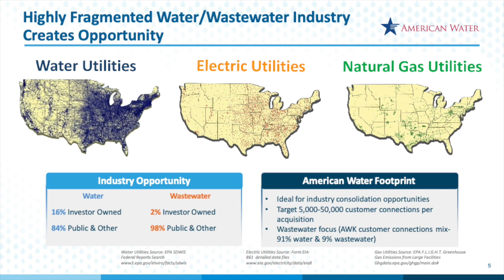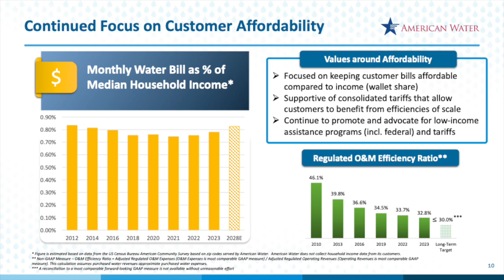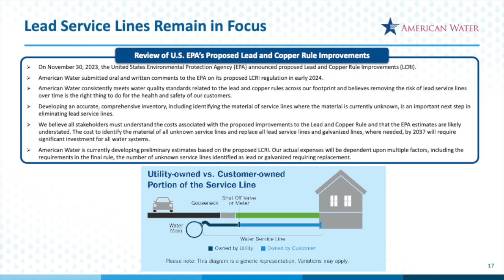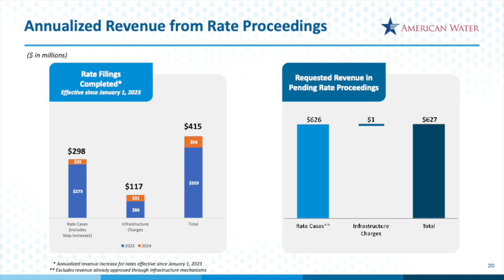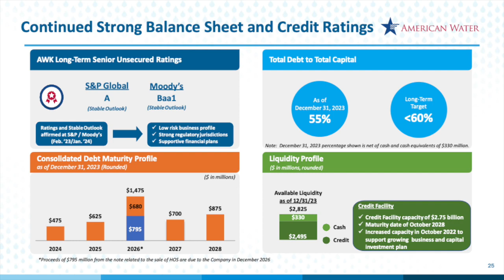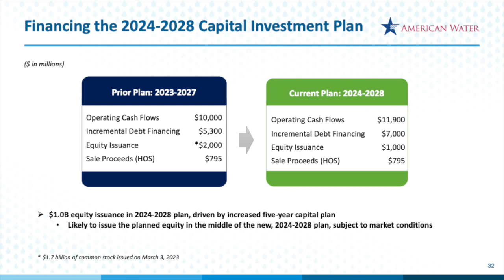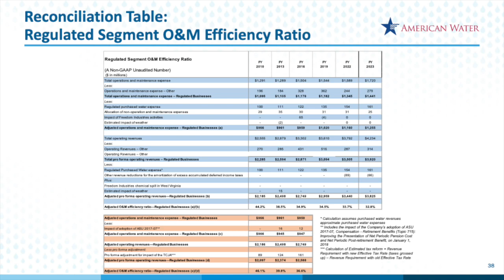American Water Works Company AWK Q4 2023 Earnings Presentation